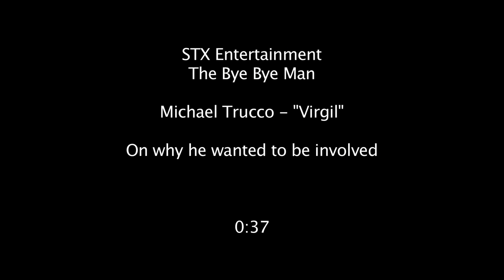The Bye Bye Man Michael Trucco